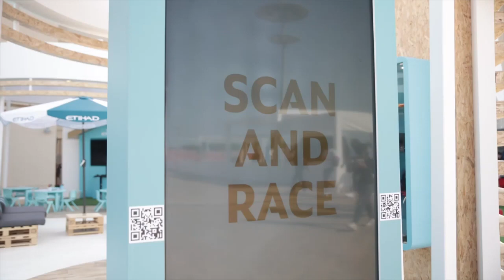Digital Experience (Scan And Play) in Dubai, UAE - Scream Entertainment